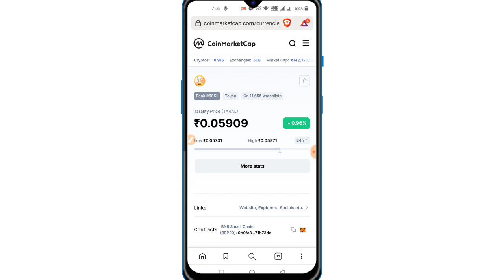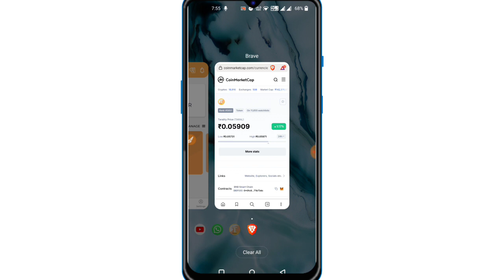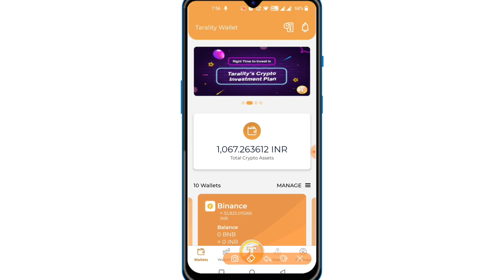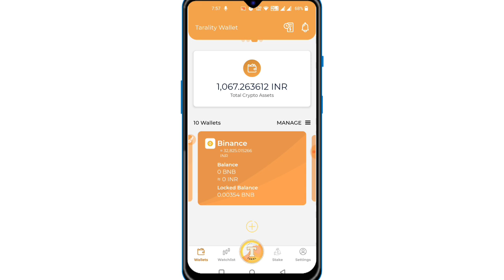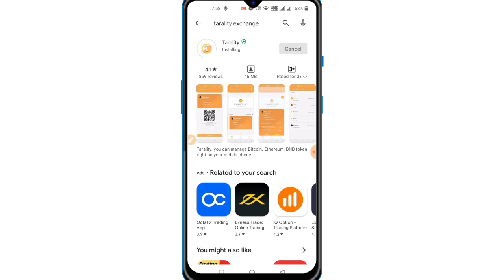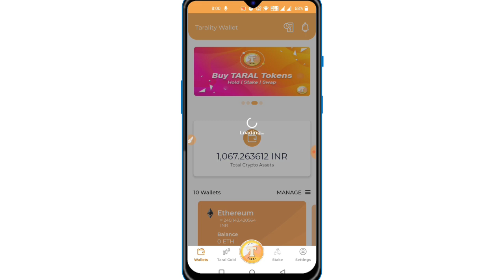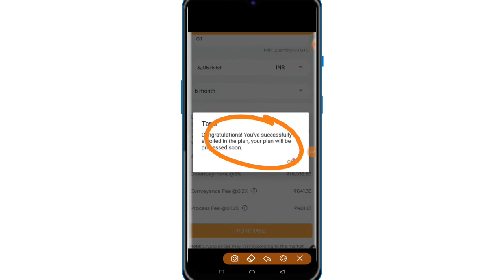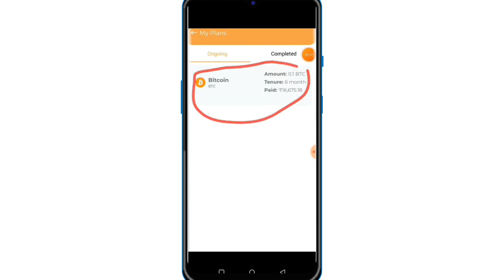India kharide ga bitcoin wow 🤯🤯🥰🥰 Taral new dhamaka in ecosystem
🔴 Bitcoin खरीदो Installments में wow🤑 | Taral का नया जबरदस्त Offer लूट लो taral to the moon soon🤯🔥🤯

🤑1,91,988 Shiba coin free लूट लो आपलोग जल्दी से Shiba coin price prediction | Shiba going to 1₹ soon

🔴 Why Shiba Inu crash today? | क्या खेल खत्म होगया? | Shiba inu से रोडपति बनेंगे सब ? | Top 2 Coins

SHIBA HOLDER 🚨 बहुत बड़ी खबर मिस मत करना 🤴 RBI 👸 CRYPTO BULLISH 🔥 Shiba inu coin news today 🔥

How to earn money in crypto market
Top 2 crypto currency for long term
Top 2 crypto for short term
Top 3 crypto for long term
Top 5 crypto for short term
Shiba inu Price prediction
Wazirx exchange crypto currency
Best cheapest crypto to invest in April 2022
April month ke liye best crypto
Top altcoins by shakil ka crypto
Next Shiba inu coin in 2022
Baby doge coin price prediction
Saitama coin price prediction
Shinja coin Price prediction

Why shiba inu down today
Why crypto crash today
Top 2 crypto to invest
Best crypto currency for long term
Shiba inu price details
Shiba inu pump when?
Shiba inu update varanasi bitcoin baap
Doge coin update samjha do bhaiyaa
Shiba inu going to 1₹ when?
Shiba coin news by shakil ka crypto

Shiba inu coin predictions
moonshotcoin shibainucoin Topics Covered dogecoin price hindi, dogecoin price news, cryptoboy, dogecoin pump news, dogecoin

© video by Shakil ka crypto youtube channel [ Md Shakil ]

@Oyeee Rahul  @Life Changer Pv  @Crypto King Keyur  @Crypto Update  @Crypto Fam  @Crypto with Vishal